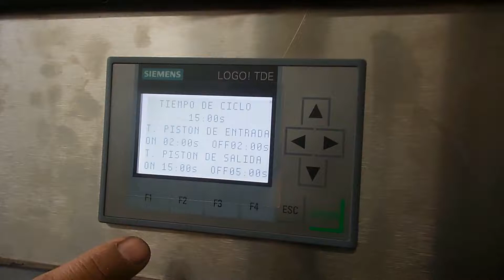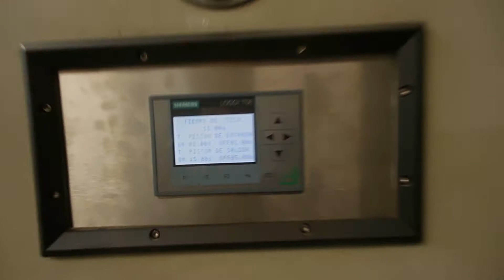Llenadora ELF 750 ml